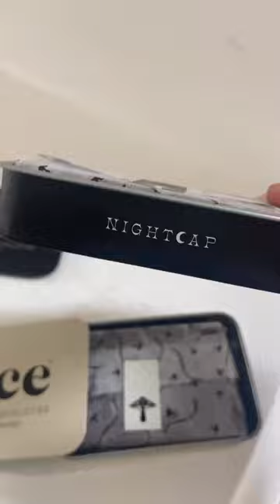Alice Mushrooms is a new brand of functional mushroom chocolates